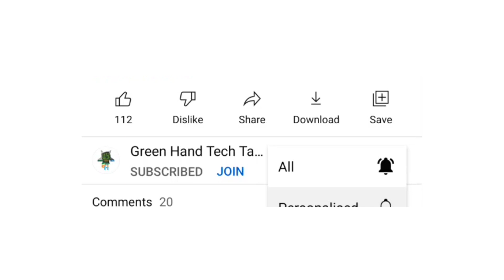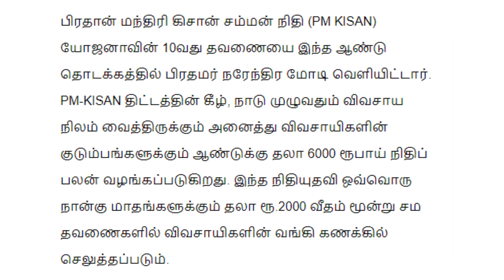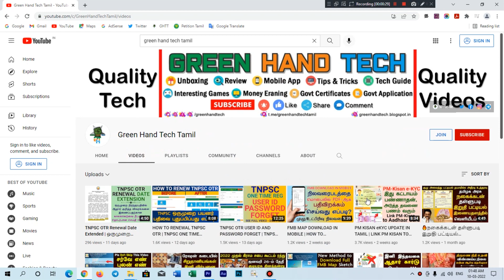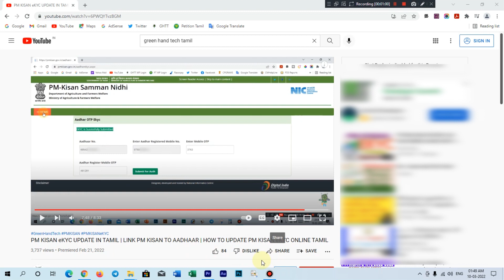PM KISAN eKYC TAMIL | PM-KISAN eKYC LAST DATE | HOW TO UPDATE PMKISAN EKYC ONLINE | PM KISAN 2022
இந்த வீடியோவில் மார்ச் 31 -க்குள் விவசாயிகள் இதனை செய்யாவிட்டால் PM KISAN திட்டத்தில் இருந்து கிடைக்கும் 11 -வது தவணைக்கான ரூபாய் 2000 விவசாயிகளுக்கு கிடைக்காது என்று செய்தினை பற்றி இந்த வீடியோவில் முழுமையாக பார்க்க போறோம்.